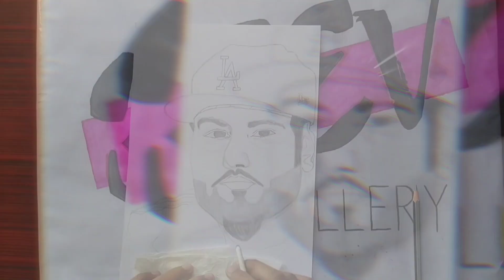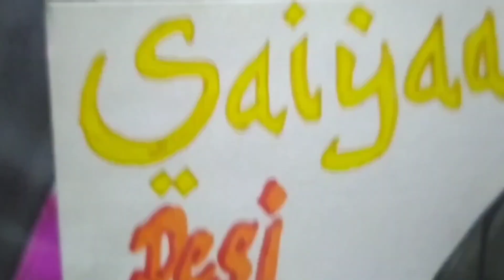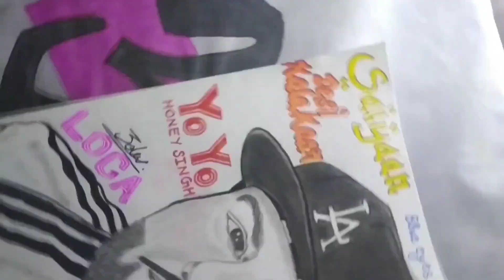Yo Yo Honey Singh|Desi Kalakaar|graphite & Charcoal Sketch|3DEV the art gallery.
Happy Birthday Honey Phaaji (Hirdesh Singh).
This Sketch ❤️ on his birthday.

on social media platforms.

thanks for your love ❤️ and support ☺️💖 for previous video 💗.